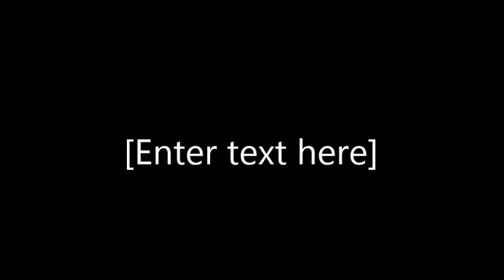Tόλης Βοσκόπουλος - Η νύχτα-Εγγραφη like σχολιο κοινοποιηση αν......